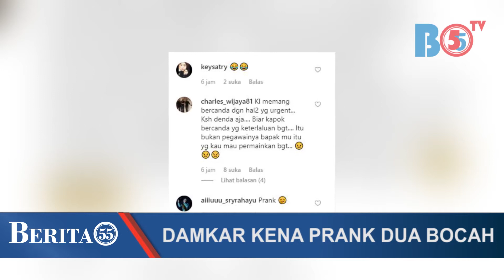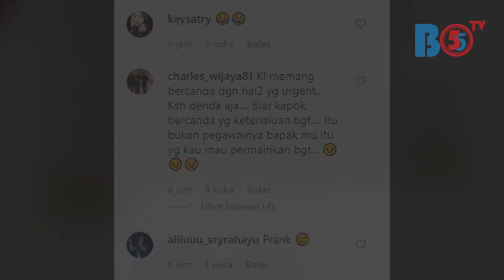DAMKAR KENA PRANK DUA BOCAH